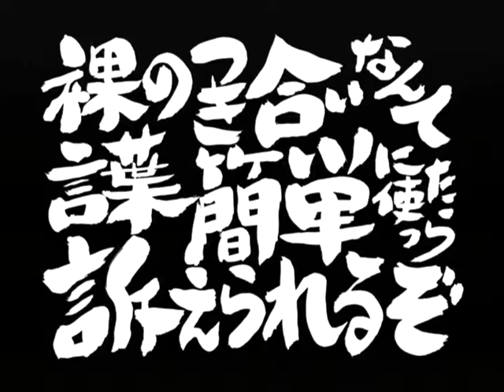【PS2】銀魂 銀さんと一緒！ボクのかぶき町日記 ベストエンディング Part３７ 近藤編 ～俺のお嫁さんはお妙さんって決まってるんだから♡ 【マイワールド】【マイワー】【JAPAGE】